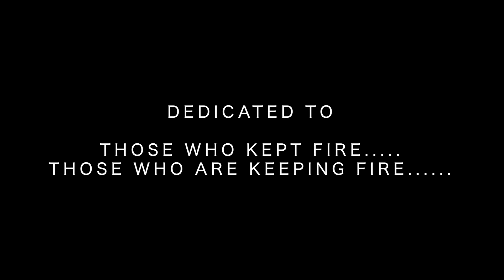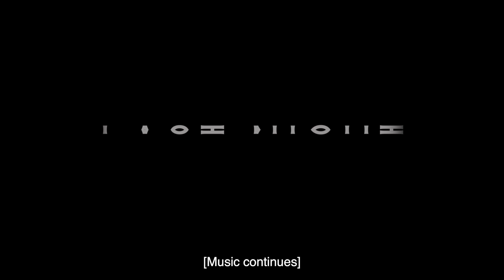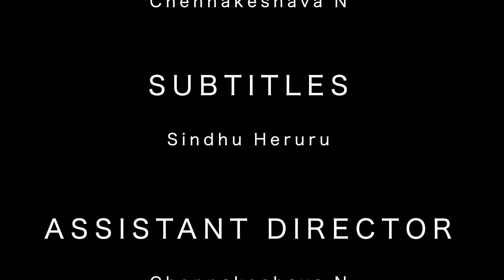Last Night [ಲಾಸ್ಟ್ ನೈಟ್] - A Kannada Short Film | Jeevan Pinto KV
The First Human, the First Scientist. Can we imagine why the First is always prioritized? It's because most of mind grabs up and sustains the memory of the Last.
A Girl and a Boy, That Last Night which tries to flip up the perspective of individuals...

ನಮಸ್ತೆ ವಿಚ್ಚಿ ಗಳೇ ಹಾಗೂ ವಿಚಾರವಂತರೆ... ಇಗೋ ನಮ್ಮ "ವಿಚಿತ್ರಲೋಕ" ತಂಡ ಹಾಗೂ "ಚನ್ನಗಿರಿ ಸ್ಟುಡಿಯೋಸ್ " ಸಹಯೋಗದಲ್ಲಿ ಮೂಡಿ ಬಂದ " ಲಾಸ್ಟ್ ನೈಟ್ " ಕಿರು ಚಿತ್ರ. ಮೊದಲ ವಿಜ್ಞಾನಿ, ಮೊದಲ ರಾಜ, ಮೊದಲ ಬಾರಿಯ ಎಲ್ಲಾ ಅಸ್ಮಿತೆಗೂ ತನ್ನದೇ ಒಂದು ಛಾಪಿದೆ. ಆದರೆ ಕಡೆಯದಕ್ಕೆ?!
ನಮ್ಮ ಸ್ಮೃತಿಯಲ್ಲಿ ನಾವು ಅರಿಯದಂತೆ ಉಳಿಸಿಕೊಳ್ಳುವುದು ಕಡೆಯದನ್ನೇ ಮೊದಲನೆಯದ್ದಲ್ಲ.

Thespians / Actors:-
Venkatesh Narayana Reddy
Sindhu Heruru

Music Department:-
Girija P Siddi
Jeevan Pinto KV
Madhura Channiga Subbanna
Shridhara Heggodu
Binna Shadjha

Special Effects Editing:-
Madhura Channiga Subbanna
Channagiri Studios

D.O.P:-
Madhura Channiga Subbanna
Jeevan Pinto KV

Producers:-
Chennakeshava N
Jeevan Pinto KV

Ganesh S Bharadhwaj
Sharif Jamadar Siddi

Gaffer / Lighting:-
Chennakeshava N

Makeup Artist:-
Guru

Location Partner:-
Girija P Siddi
Channagiri Studios

Costume Design:-
Jeevan Pinto KV

Assistant Director:-
Chennakeshava N

Subtitles:-
Sindhu Heruru

Story:-
Screen play:-
Dialogues:-
Direction:-
Jeevan Pinto K.V.
Our Disclaimer was generated with the help of the Free Disclaimer Generator.

- is published in good faith and for general information purpose only. vichithraloka456.blogspot.com does not make any warranties about the completeness, reliability and accuracy of this information. Any action you take upon the information you find on this website (vichithraloka456.blogspot.com), is strictly at your own risk. vichithraloka456.blogspot.com will not be liable for any losses and/or damages in connection with the use of our website.

Vichithraloka is a unique channel where we create informative videos on unknown facts specially for people who have interest in Kannada Theater and Art works . We also create videos which entertains you .